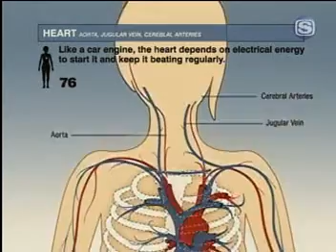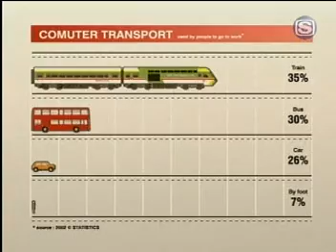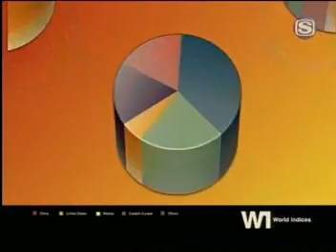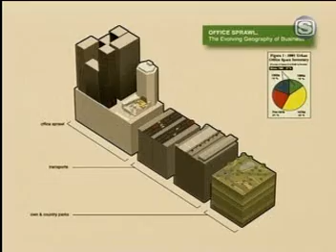Röyksopp - Remind Me (someone else's radio remix)